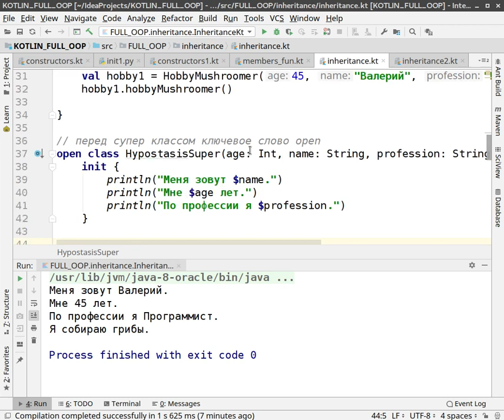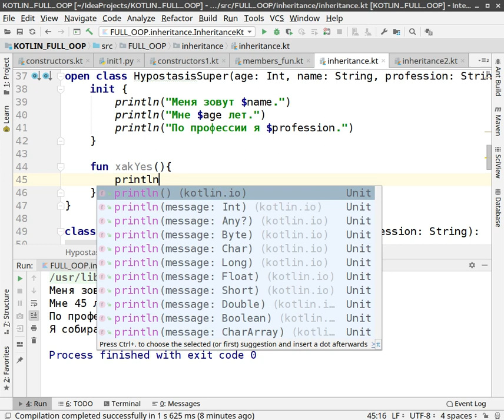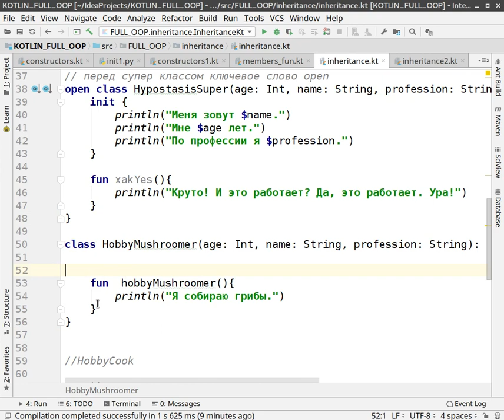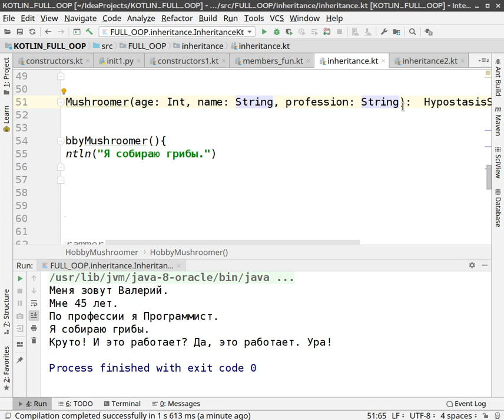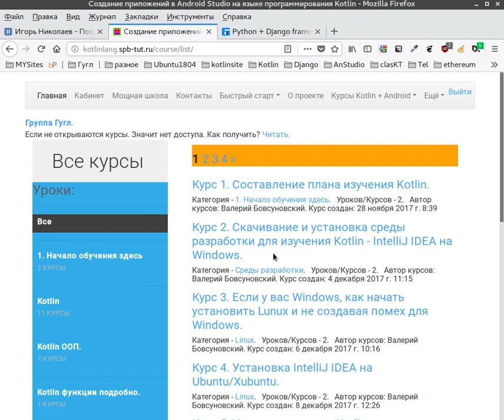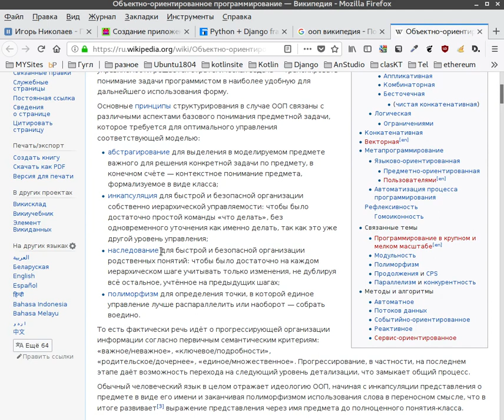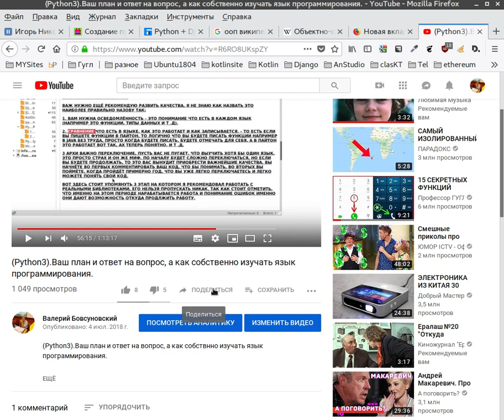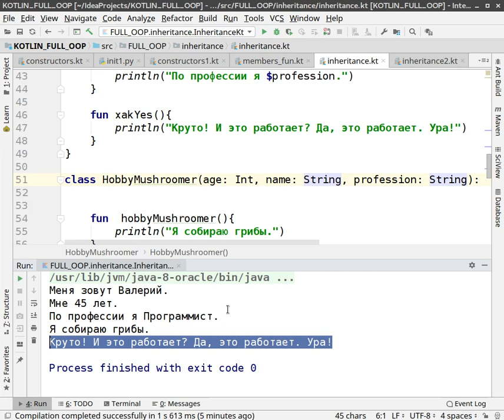Курс 31. Котлин ООП это супер. Без многословности творим код. УФ! Круто!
Привёл простой пример использования метода супер класса в наследуемом классе. Без лишних слов, просто берём и тупо применяем напряму. Ай, да Котлин, а да, красота!

Безграничный Kotlin - андроид приложение, сайт, сервис, блокчейн и т.д.

Начните с пайтон, дойдёте до функций пайтон, подключите котлин, а пока прочтите истории ребят: